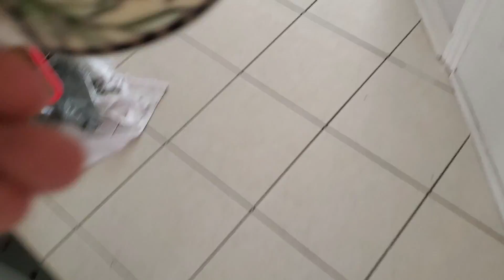GETTING READY FOR THE HOSPITAL! The Zaid Family